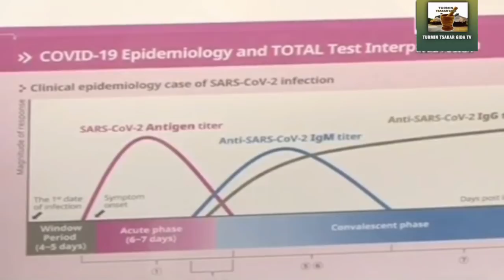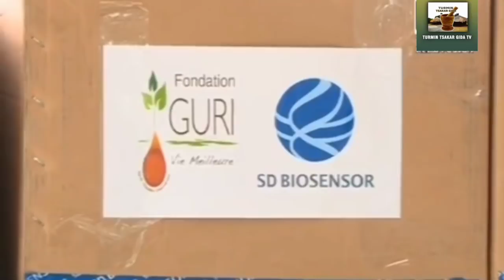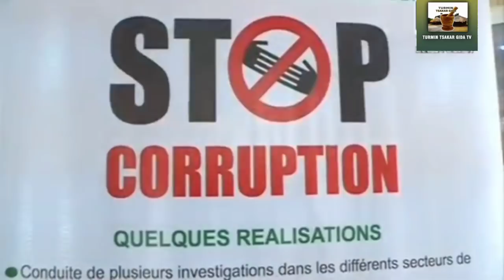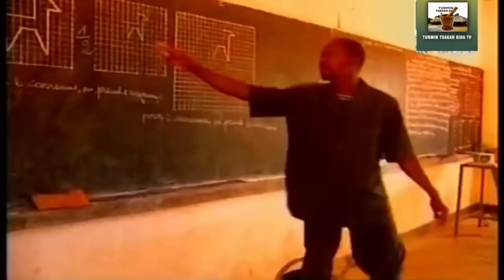HAUSA LABARAN NIGER 11/03/2021🇳🇪🇳🇪